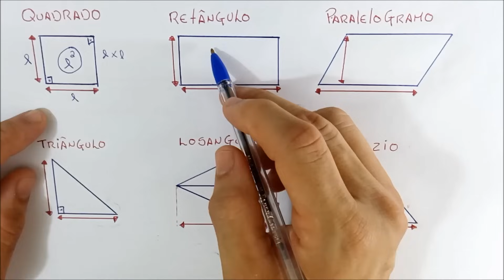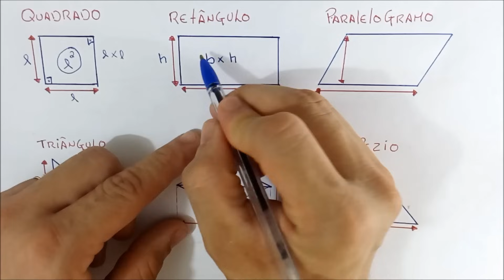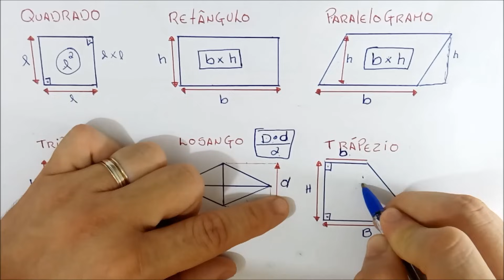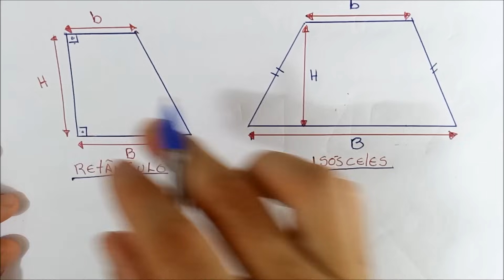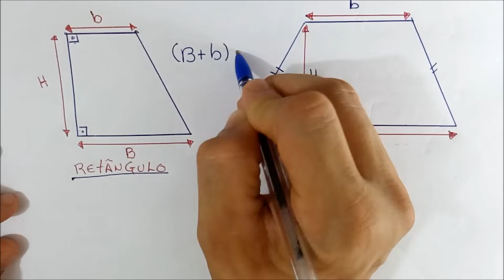ÁREA DAS FIGURAS GEOMÉTRICAS PLANAS - FÓRMULAS. IFRN, IFRJ, IFCE, IFPE, IFAL, IFTO.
Áreas de Figuras Planas.
As áreas das figuras planas medem o tamanho da superfície da figura. Desse modo, podemos pensar que quanto maior a superfície da figura, maior será sua área.